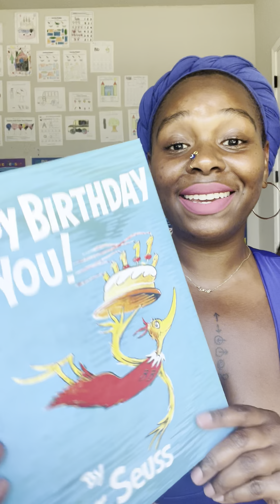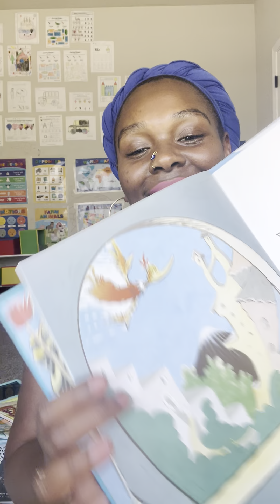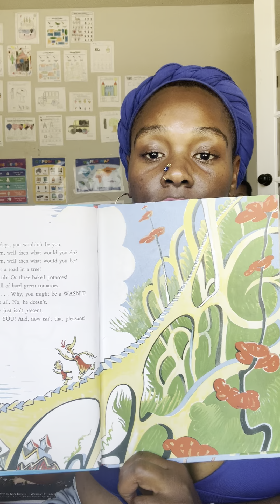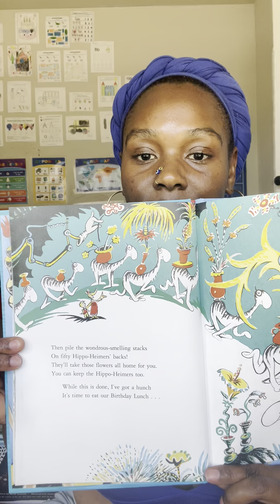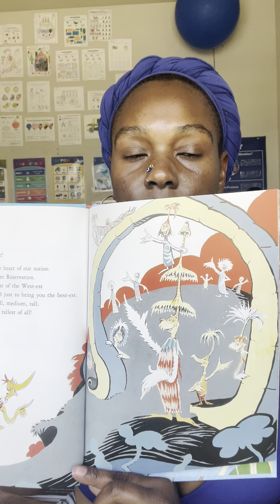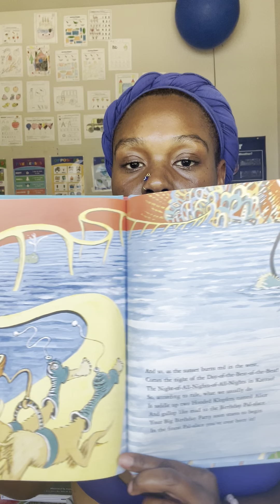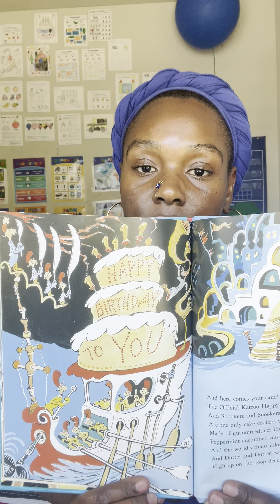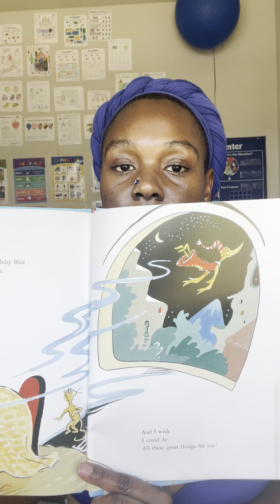Happy Birthday To You! 🎂🥳